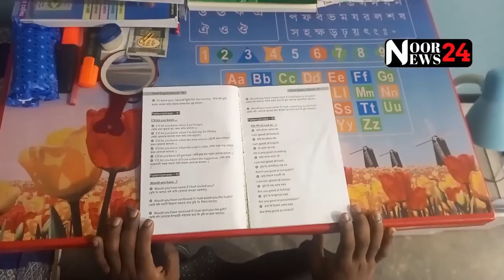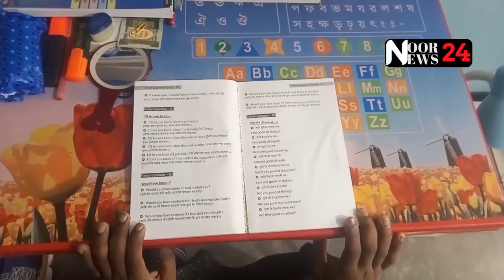প্রতিজ্ঞা থাকলে প্রতিষ্ঠান ছাড়াও ইংলিশ শিখা যায় হাফেজ কাউসার তার প্রমান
প্রতিজ্ঞা থাকলে প্রতিষ্ঠান ছাড়াও ইংলিশ শিখা যায় হাফেজ কাউসার তার প্রমান @kawsarinstitute